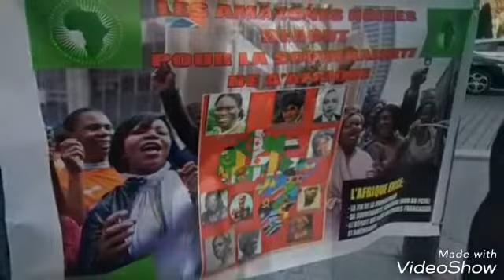Amazones black du monde 17 - 02- 2018